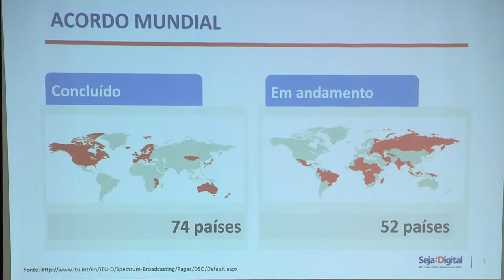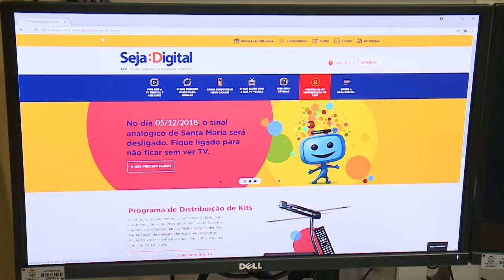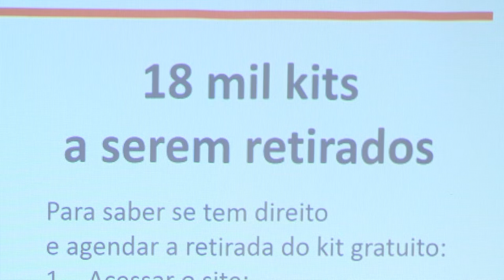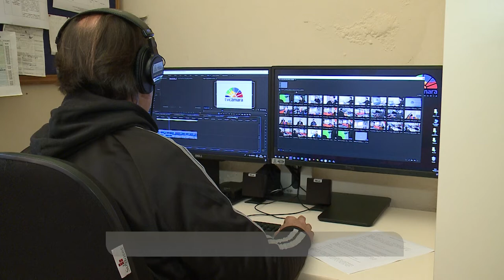Assinado acordo de transição ao sinal digital de TV em Santa Maria e região | 25.09.18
Nove municípios da região central do Estado assinam acordo de cooperação com a ONG Seja Digital, para oficializar a transição do sinal analógico de TV para o digital | 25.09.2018